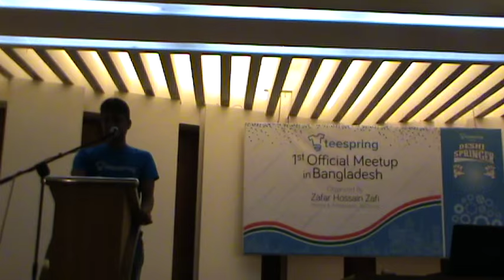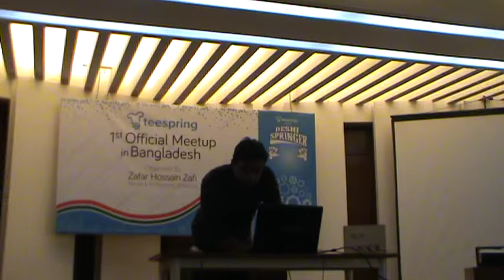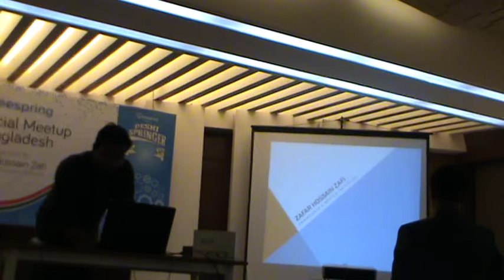Enayet Hossain Rajib- Starts the Historic Teespring Meet Up